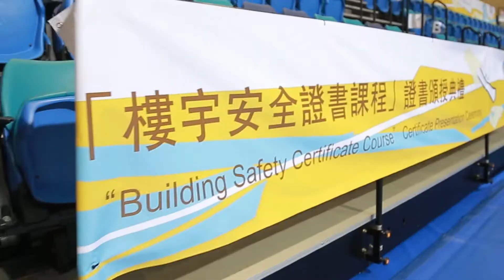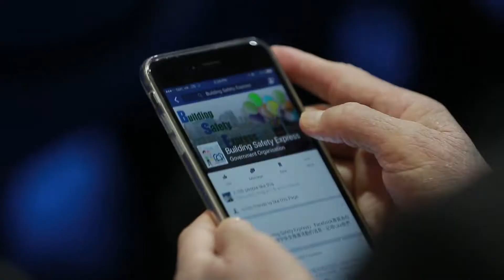樓宇安全週 2016 開幕禮 Building Safety Week 2016 Opening Ceremony